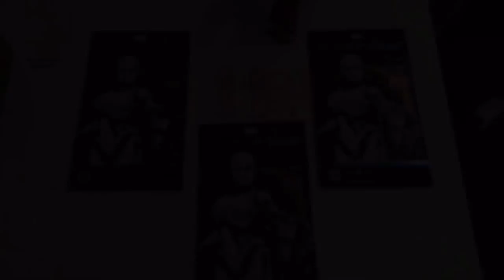X One Armorvisor The ultimate screen and vision protector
X.One Armorvisor screen protector protect your eyes by filtering up to 90% Blue light emitted from your smartphones.